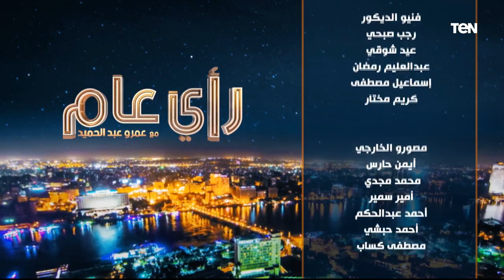لقاء خاص مع المفكر والفيلسوف الروسي الاكسندر دوغن حول الحرب الروسية الأوكرانية | رأي عام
رأي_عام - حلقة الاربعاء 22 مارس 2023، والتي أجرى خلالها الإعلامي عمرو عبد الحميد، لقاء عبر سكايب، مع المفكر والفيلسوف الروسي الاكسندر دوغن، حول الحرب الروسية الأوكرانية.